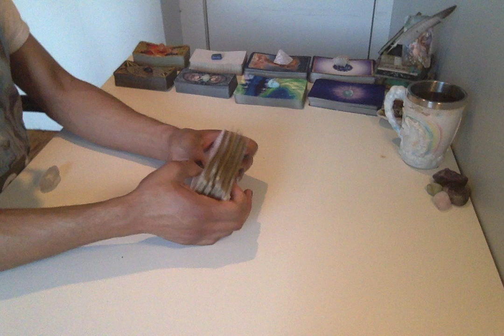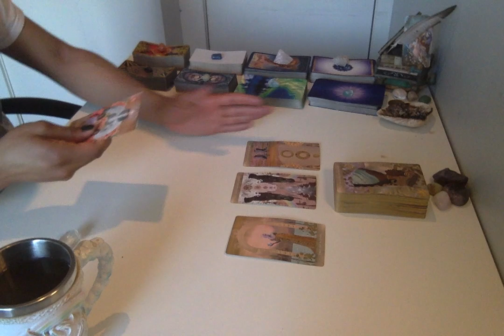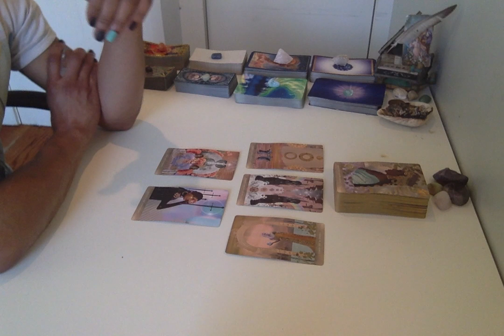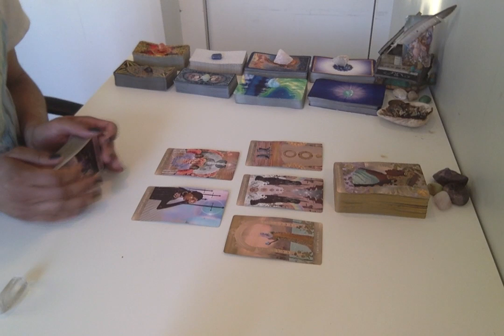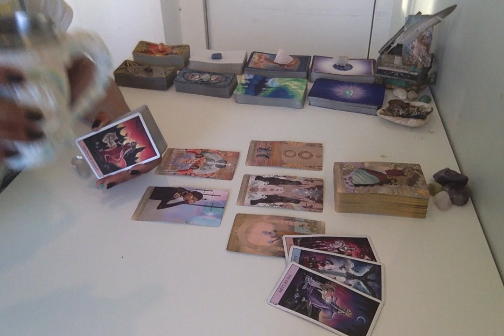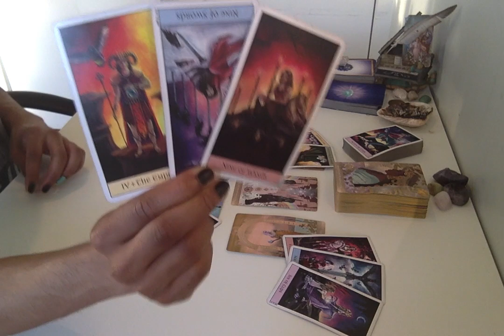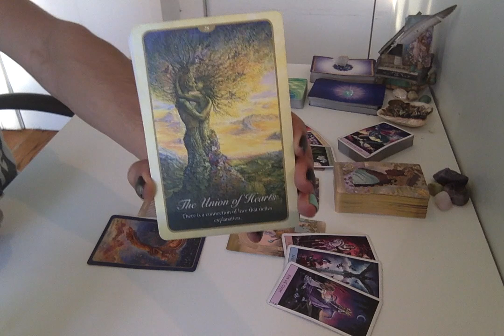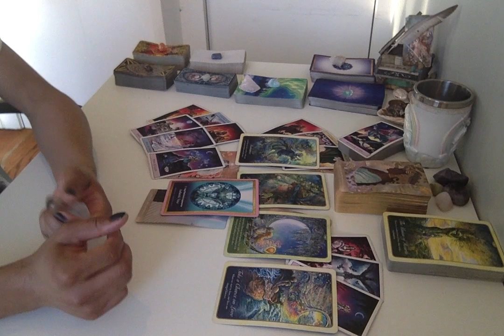Morning Coffee Weekend Edition - * What Are You Really Working Towards? * - 3/8-10/19 Daily Reading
Live Readings:
30 min - $65
60 min - $130